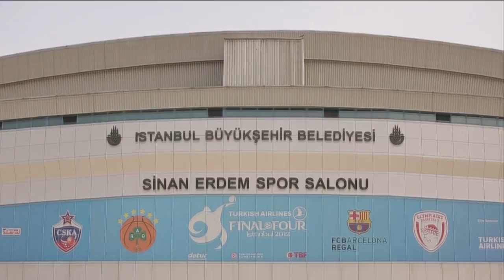Dusan Ivkovic - the High Flyer TRAILER [2015]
Dusan Ivkovic is a Coach.
In his case this noun is spelled with a capital C.
This is because of the way in which he has learned, crafted and lived his basketball days.
In the basketball chronicles, his name will be recorded as the most successful coach in a no-longer existing country – Yugoslavia, and the one that coached the best ever basketball team outside the USA.

Genre: documentary
Length: 48 minutes
Format: 16:9 Color
Country: Serbia
Year: 2015.

Production: DFFRNT, INTERMEDIANETWORK
Producer: Zvonimir Šimunec
Director: Miloš Petričić
Screenplay: Aleksandar Miletić, Zvonimir Šimunec
Technical advisor: Vladimir Stanković
Executive production: Cinnamon Production
Executive producer: Matija Šimunec